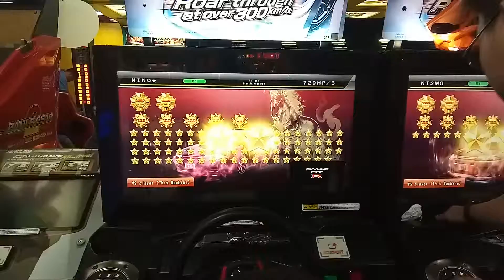[WMMT5DX+] VS BATTLE #132 C1外向き (050419) [RAW]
Player: NINO☆ [•HTD•II]

Location: WoF SM Megamall